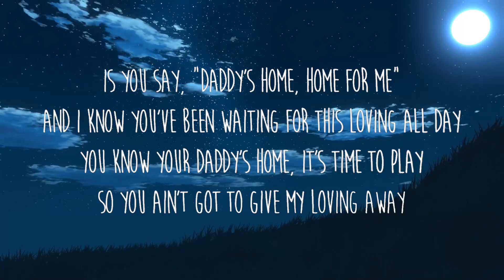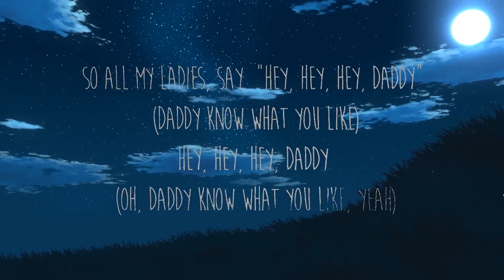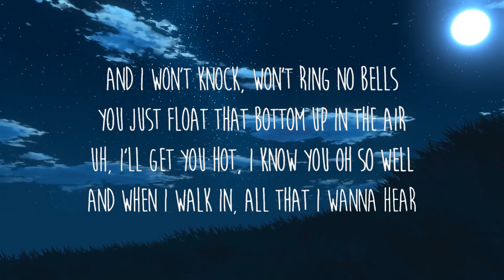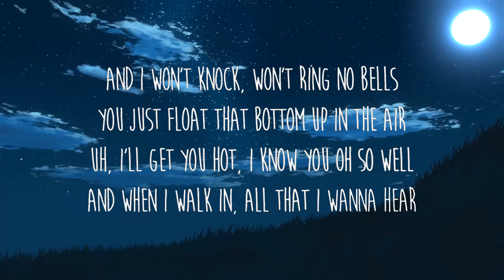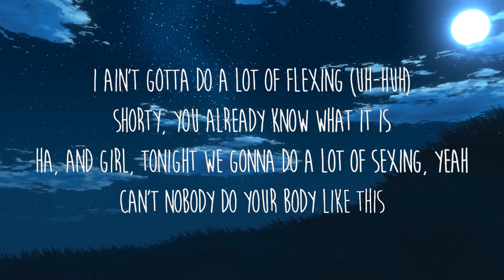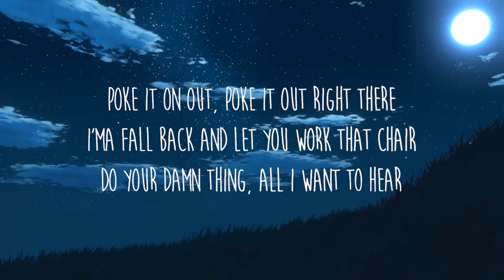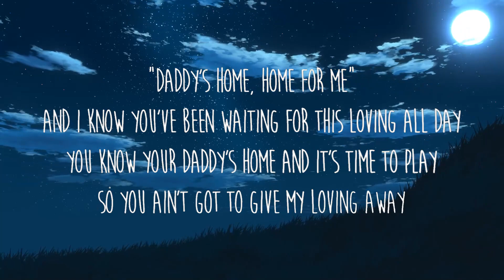Usher - Hey Daddy (Daddy's Home) Lyrics | Sickick Music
Letra/Lyrics: Usher - Hey Daddy (Daddy's Home)